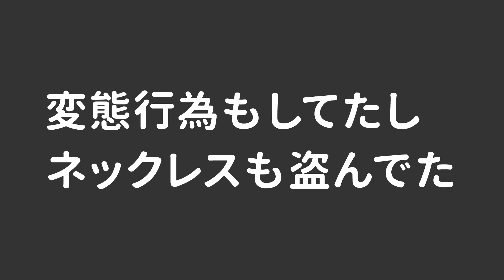弟がアレしてるのに、関係なく部屋に入ってくる姉【アニメ】